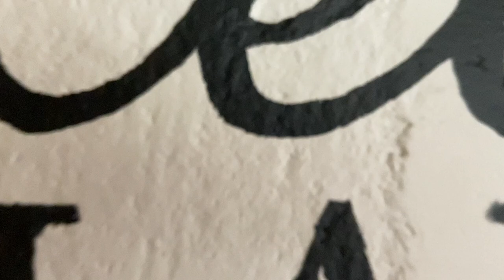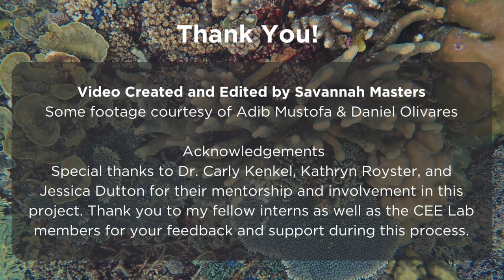Coral Plasticity at CEE Lab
The Cnidarian Evolutionary Ecology (CEE) Lab, lead by Wrigley Institue faculty affiliate Dr. Carly Kenkel, investigates plasticity, or the ability of an organism’s genes to produce a range of physical traits in answer to environmental changes, of corals.

Produced by Wrigley Institute Environmental Communications Intern Savannah Masters

Follow the CEE Lab on Instagram: @ceelabusc